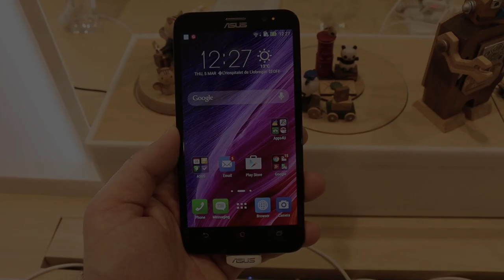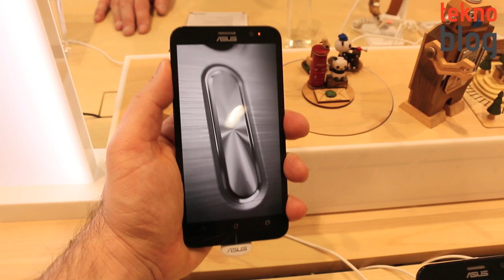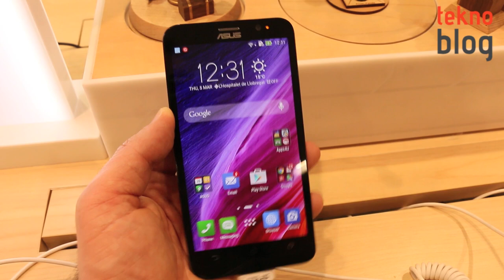Asus ZenFone 2 Ön İnceleme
Asus'un CES 2015'te tanıtımını gerçekleştirdiği yeni Android telefonu ZenFone 2 Mobil Dünya Kongresi'nin de yıldızları arasındaydı. Farklı teknik özelliklere sahip konfigürasyonlarla piyasaya sunulacak bu telefonla ilgili detaylar ön incelememizde.